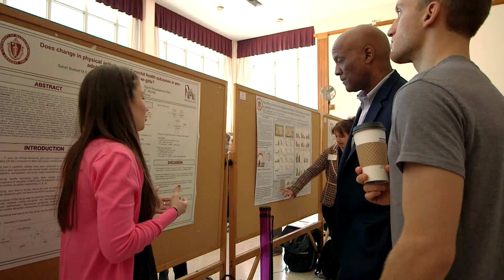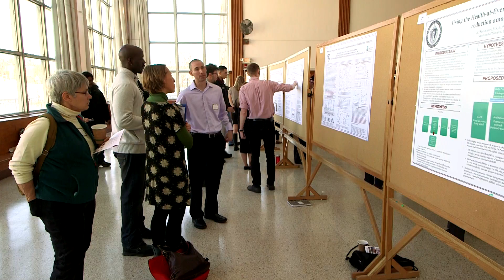Health Promotion and Policy at UMass Amherst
The Department of Health Promotion and Policy at the University of Massachusetts Amherst prepares students to help build healthier worlds.